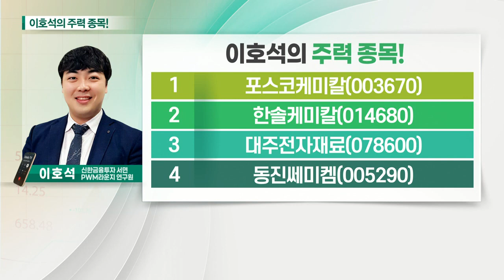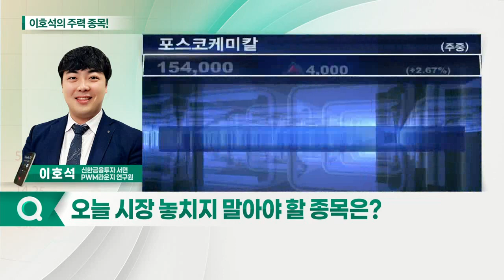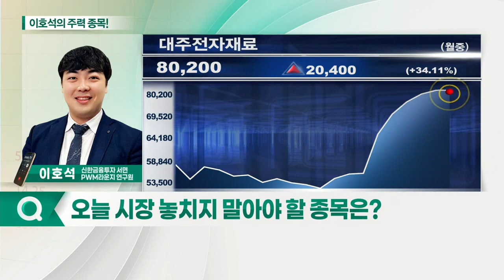포스코케미칼, 대주전자재료, 한솔케미칼, 동진쎄미켐_이호석의 주력 종목 (20210910)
1. 포스코케미칼(003670)
2. 한솔케미칼(014680)
3. 대주전자재료(078600)
4. 동진쎄미켐(005290)

- 양극재·음극재 생산능력 모두 보유
- 국내 유일 음극재 제조 업체
- 2차전지 소재 토탈 솔루션 기업 지향

- 실리콘 음극재 매출 고속 성장
- 개화기에 접어든 실리콘 음극재 시장 주목
- 차세대 배터리주로 재평가 기대